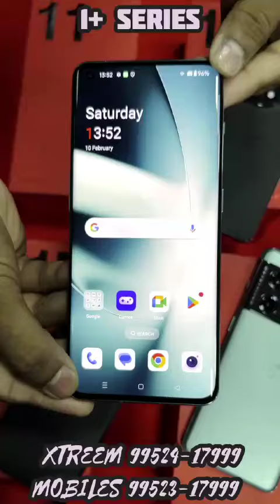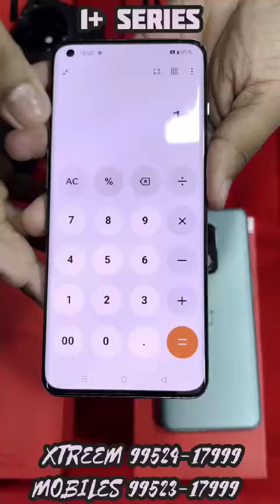💥💥''1+SERIES''🔥[ALL MODELS ARE AVAILABLE IN BEST PRICE]🔥CALL-9952417999,9952317999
ADDRESS:
OPP TO DARLING SHOWROOM,
ARRS MULTIPLEX THEATRE ROAD,
 SALEM TAMILNADU,INDIA.
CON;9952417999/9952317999